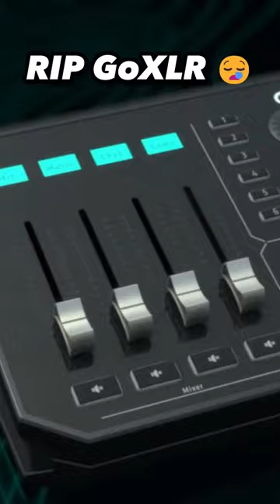BEST GoXLR ALTERNATIVES 🔥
Here are some of the BEST GoXLR alternatives,

Wave XLR

Razer Audio Mixer

Rode Procaster II

Rode Procaster Duo